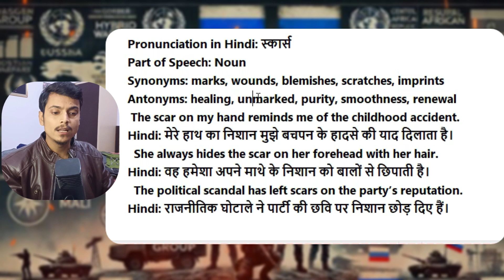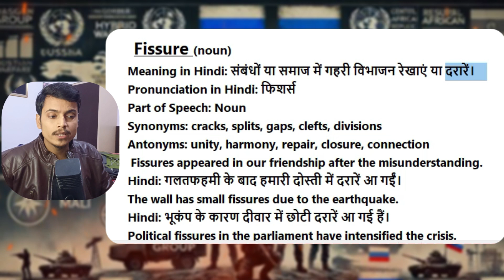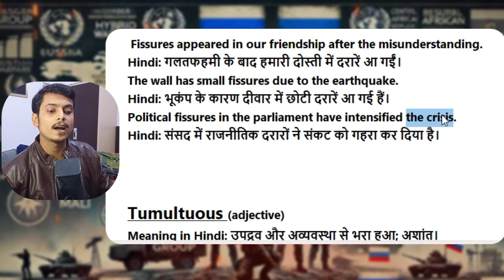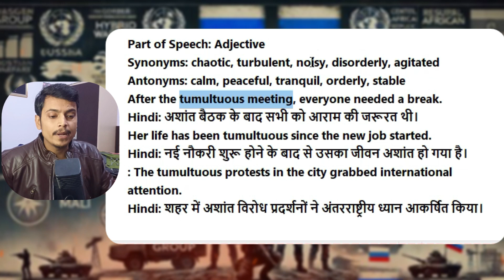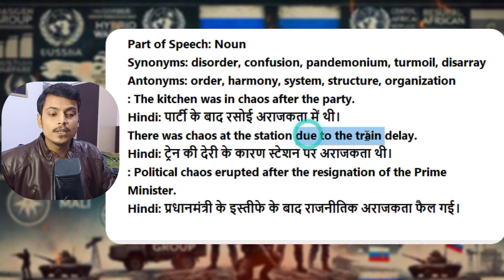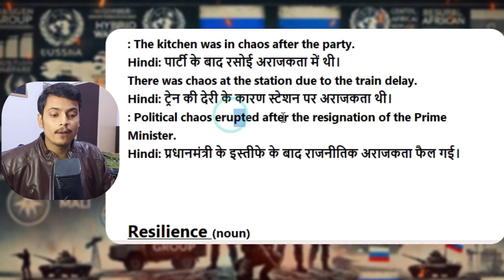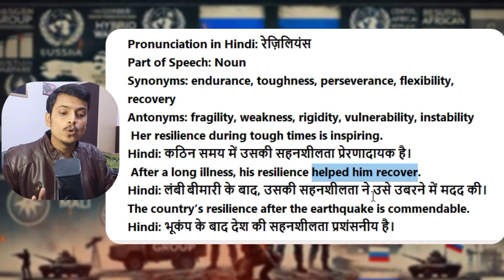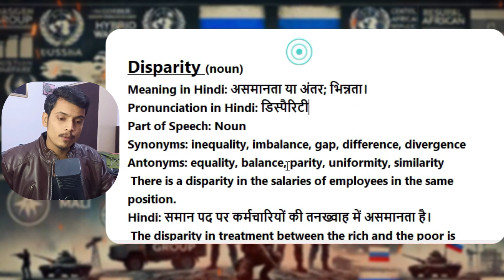Newspaper Vocabulary | English Words With Meaning | Vocabulary Words English Learn | Let Me Flow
let me flow english
Let me flow english speaking
let me flow english vocabulary
let me flow english sentence
let me flow english channel
vocabulary word
vocabulary words
words english
Learn English Through News
english learn